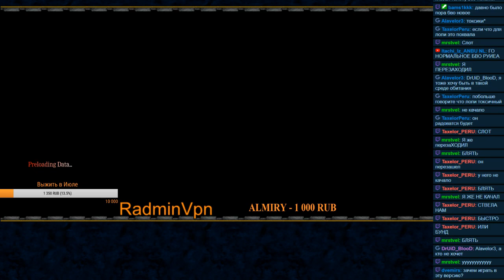Bleach vs One Piece New World 5 - Уничтожаем за Фуджитору силой гравитации